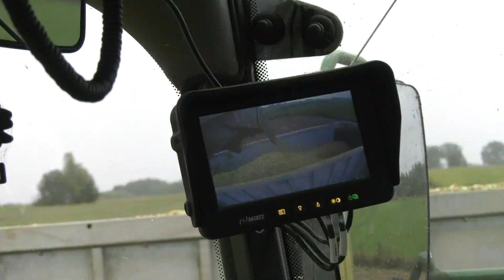Po 3 Claasach zmiana 👉 teraz sieczkarnia Krone BiG X 600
Gospodarstwo Państwa Krajewskich z miejscowości Jabłonowo-Adamy koło Mławy. 300 hektarów upraw, hodowla bydła mlecznego. Bogaty park maszyn rolniczych, między innymi osiem traktorów i sieczkarnia Krone BiG X 600.
Po użytkowaniu trzech sieczkarń marki Claas przyszła pora na pracę sieczkarnią Krone.
Polowe sieczkarnie samojezdne zwane też silosokombajnami są maszynami służącymi do równoczesnego koszenia, zgniatania, cięcia oraz transportowania na przyczepę sieczki uzyskanej z roślin, takich jak kukurydza, sorgo, żyto, słonecznik, lucerna i innych. Sieczkarnie samojezdne wykorzystywane są zarówno wiosną, podczas zbiorów traw i zbóż, jak i jesienią, podczas zbiorów kukurydzy na kiszonkę. Maszyny różnią się między sobą parametrami technicznymi. Parametry mają wpływ na cechy zbieranej masy, takie jak np. długość sieczki czy stopień jej rozdrobnienia. Cechy te są ważne w przygotowaniu kiszonki, będącej podstawą paszy dla bydła mlecznego.